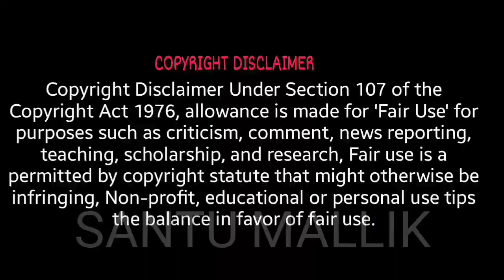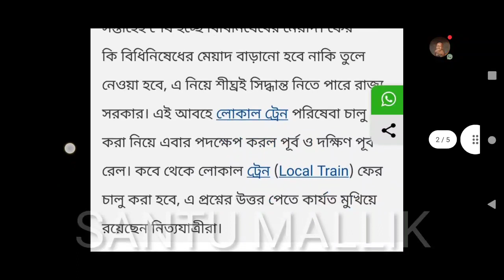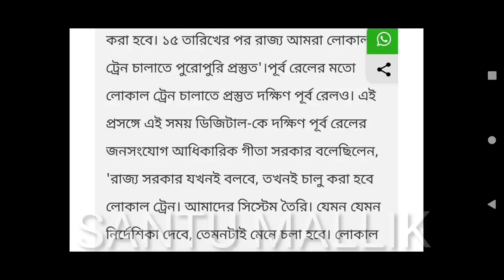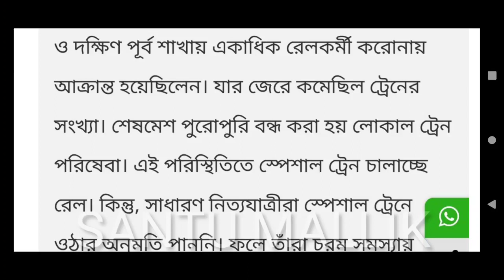কবে থেকে চালু হবে লোকাল ট্রেন? local train news in West Bengal. kolkata local train news update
সুখবর চালু হচ্ছে লোকাল ট্রেন পরিষেবা। এইমাত্র জানাল রেল বোর্ড। local train news in West Bengal

Local train ticket | local train start news |